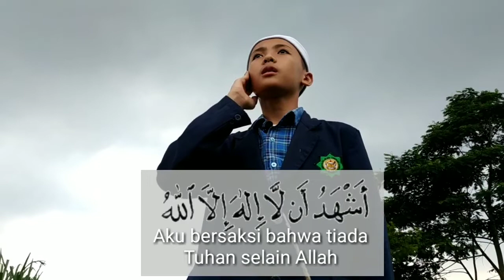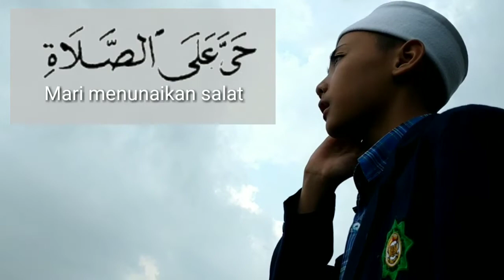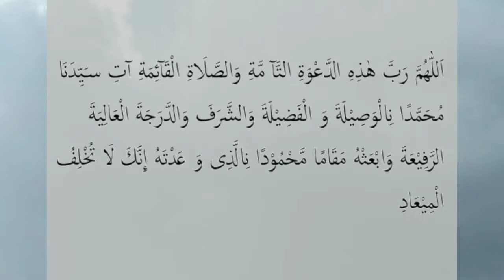Adzan Berkumandang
Raykhan Dwidzikrie Fauzan Nugraha Siswa SMPIT Adzkia